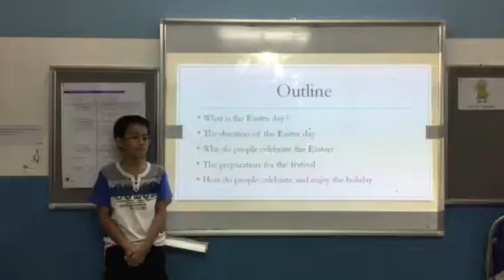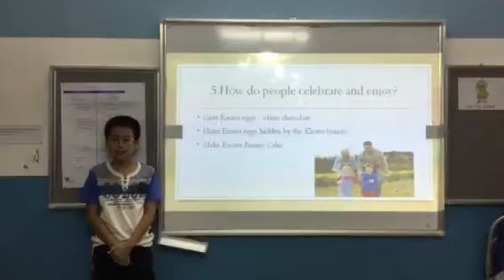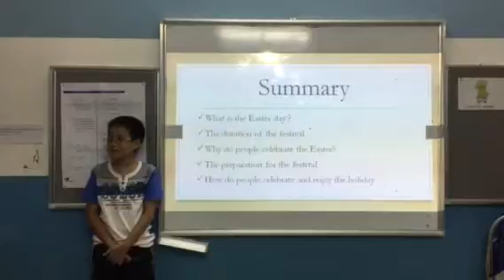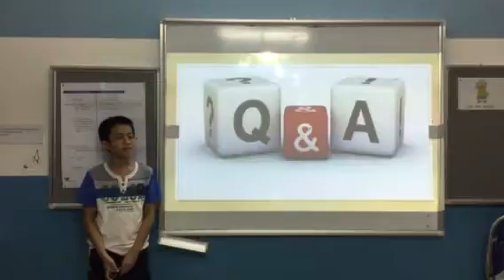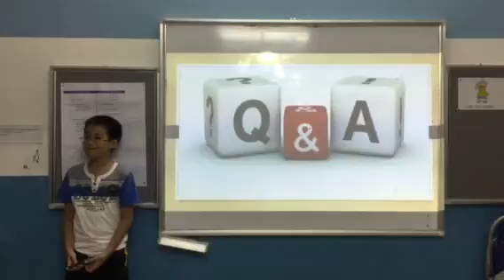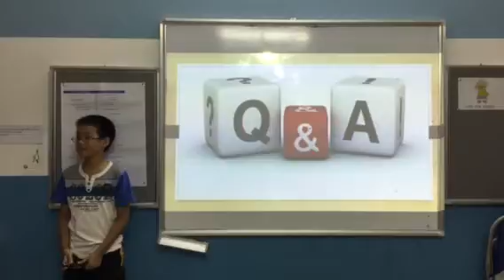Test in August, Canadian English Council,